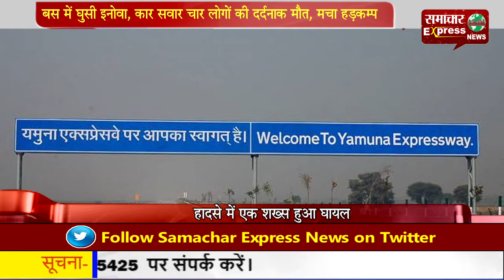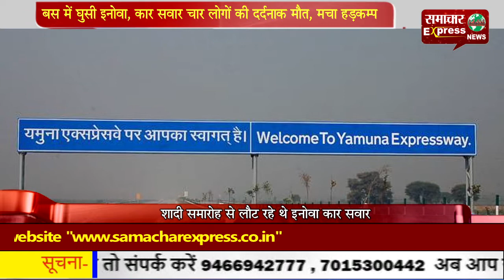बस में घुसी इनोवा, कार सवार चार लोगों की दर्दनाक मौत, मचा हडक़म्प